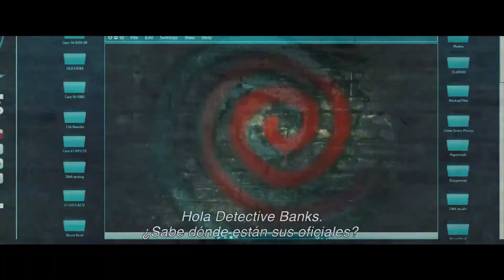SAW 9: ESPIRAL (2021|TERROR) TRAILER OFICIAL SUBTITULADO ESPAÑOL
Saw 9: Espiral Trailer Oficial Subtitulado en Español
Estrena Proximamente en cines

Para que puedas seguir disfrutando de nuestros mejores trailers